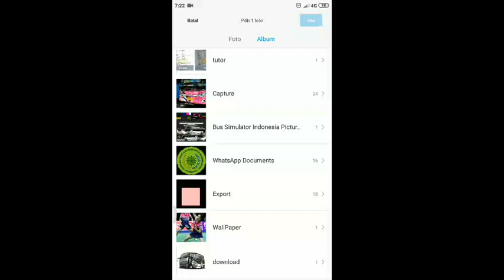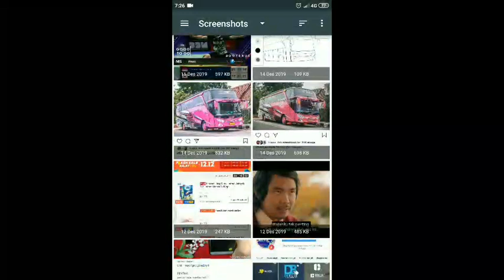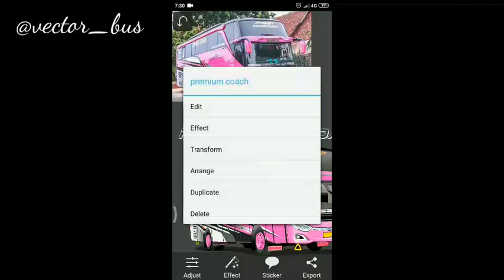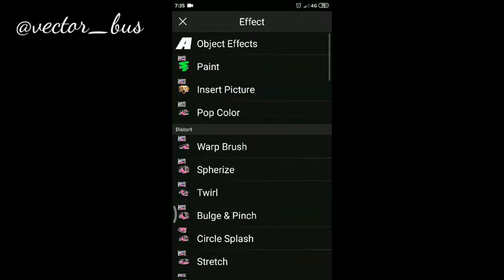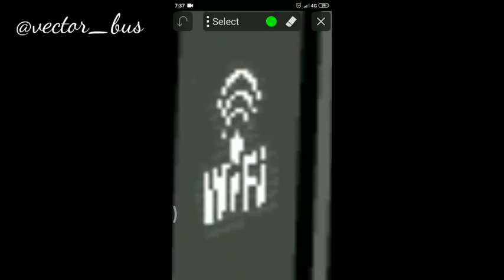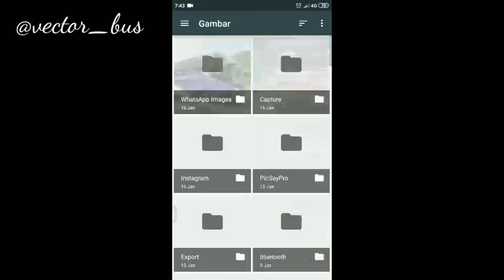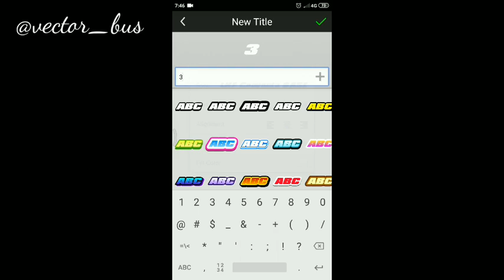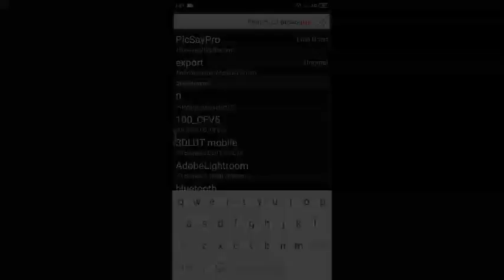CARA MENAMBAHKAN LOGO DAN NAMA PADA VECTOR BUS | PICSAY PRO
Support Channel ini agar terus berkembang

Untuk melihat berbagai referensi design bus untuk kalian semua...

Untuk Request atau komentar tentang video ini silahkan komen saja dibawah.
"Segala kritik dan saran akan saya terima"